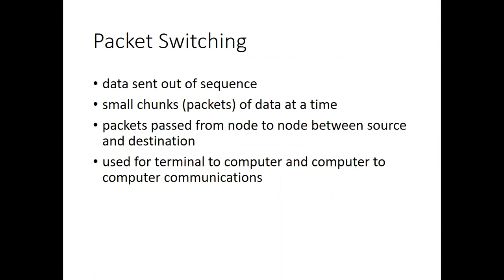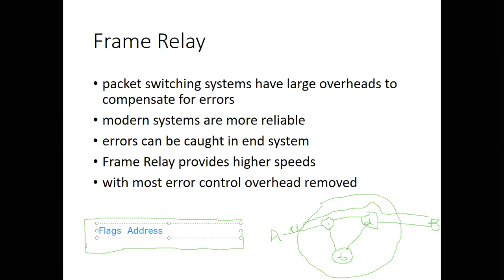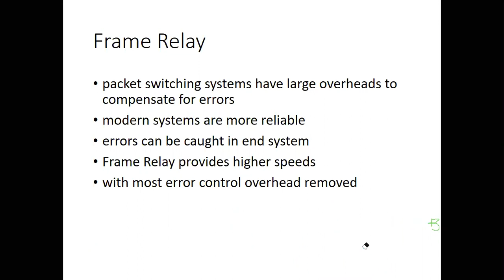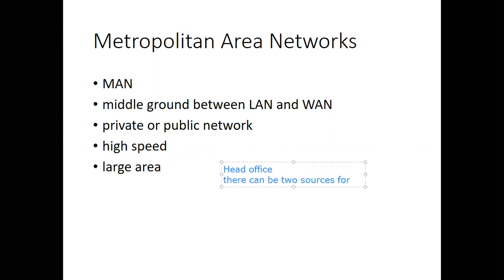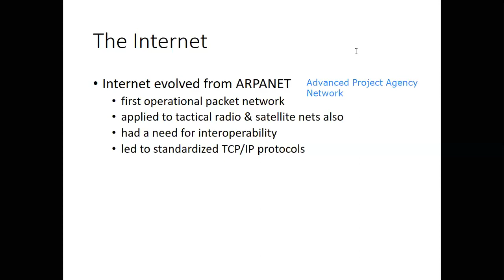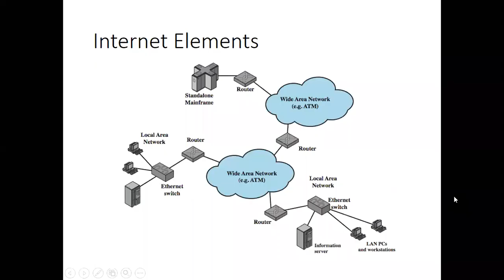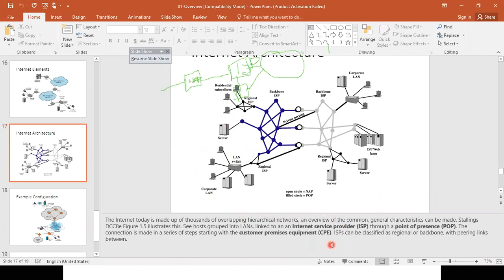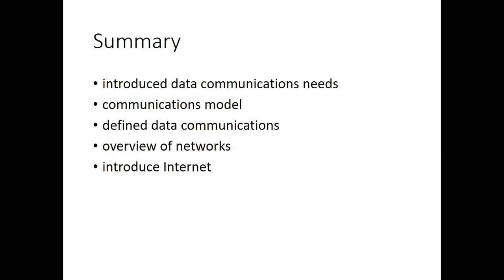[Lecture No 4] [Circuit, Packet Switching,Frame Relay and ATM] [Chapter No 1] [Urdu ,Hindi]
In this video lecture you are going to learn about the basic switching techniques of WAN .
You will learn about Internet Element, Internet Architecture and One Example of Internet Configuration.